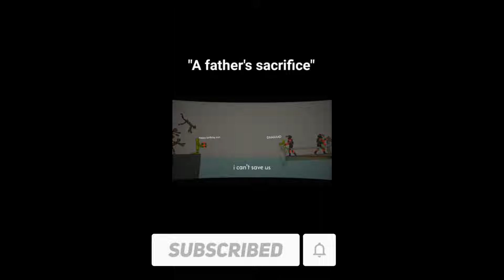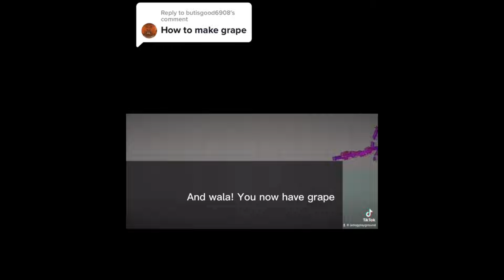Melon Playground TIKTOK #7 | Melon on TIKTOK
tik tok meme melon playground | Melon Playground TIKTOK | Melon on TIKTOK